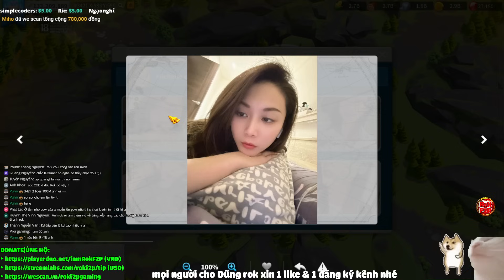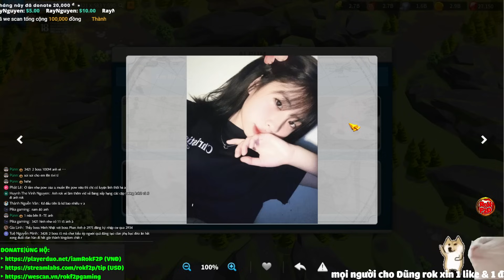Soi Thử Kingdom 1002 & Đối Thủ Của Họ - Kingdom Mới Này Quá Nhiều Gái :)) Rise of Kingdoms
giải trí thui nhé ae 🙈